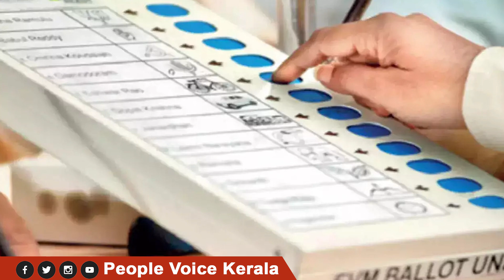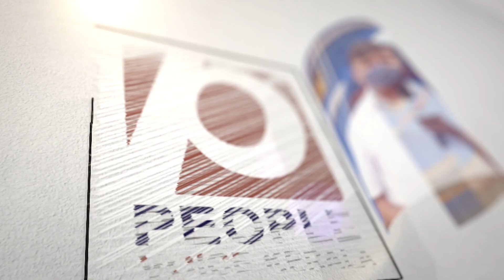5 സംസ്ഥാനങ്ങൾ ഒരുങ്ങിക്കഴിഞ്ഞു..ഒരുക്കങ്ങൾ എന്തൊക്കെ , ആരൊക്കെ ഭരിക്കും..സർവ്വേകൾ പറയുന്നത് എന്ത്.?